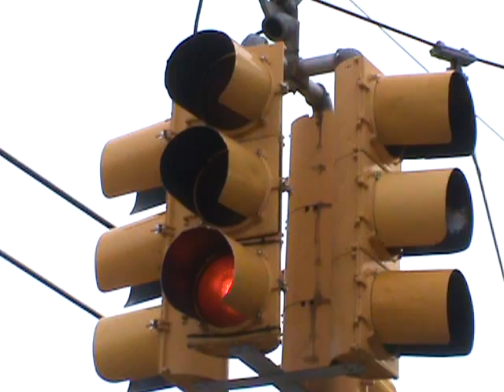Trolley Traffic Lights On Borrowed Time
On the Media and Sharon Hill lines, the recent construction includes new trolley and traffic signaling at grade crossings.  In some places this will replace traditional railroad gates and crossings.  In others, it will replace the old trolley/auto traffic lights like this one at the crossing of the trunk line and Irvington Road.

Here, we see the light in action, both from the auto and trolley perspective.